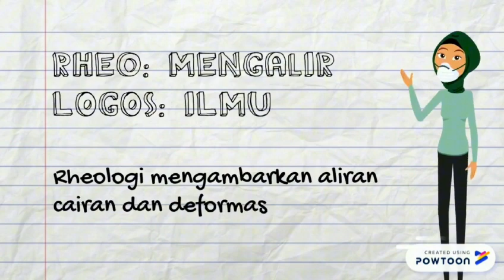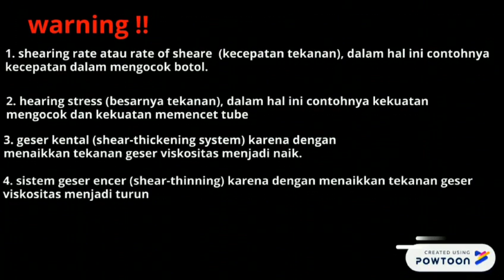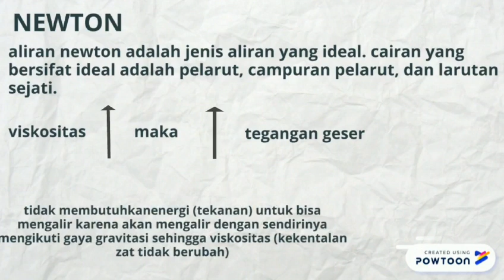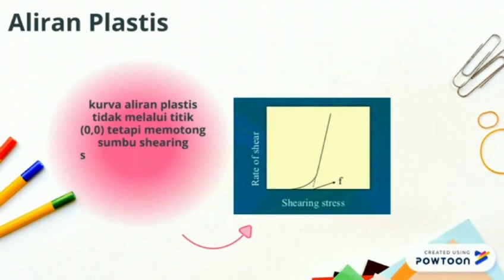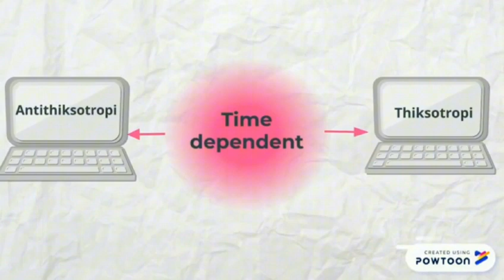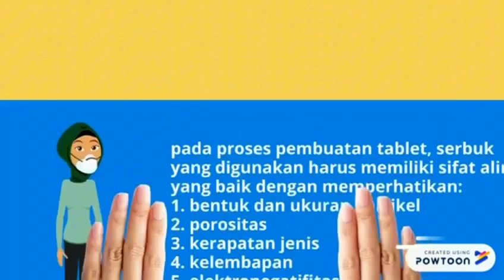cara menentukan sifat alir sediaan obat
putri muhmida halim - 1901065 - cara menentukan sifat alir sediaan